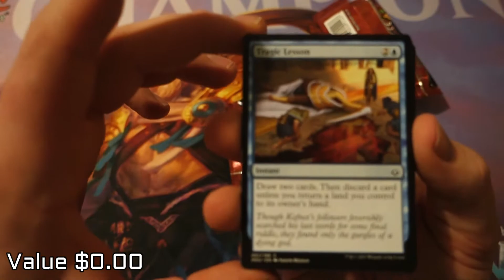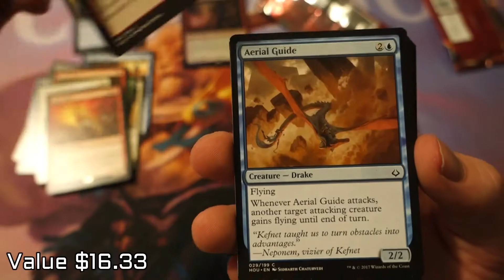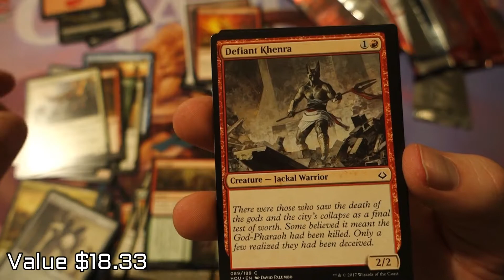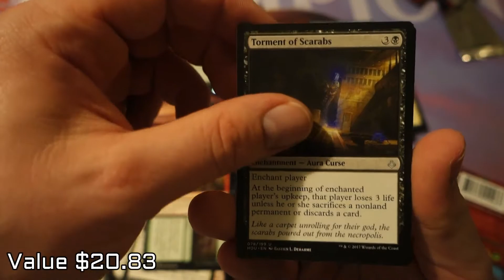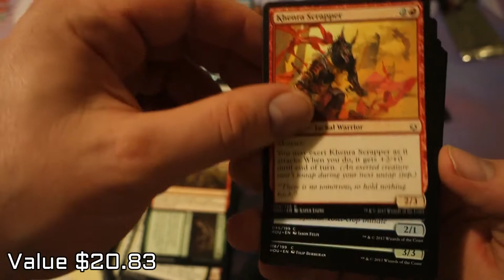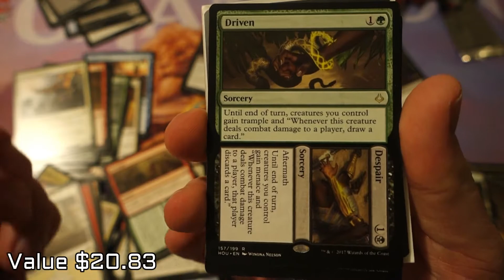Can We Flip It? MTG Hour of Devastation (HOU) Ep 1